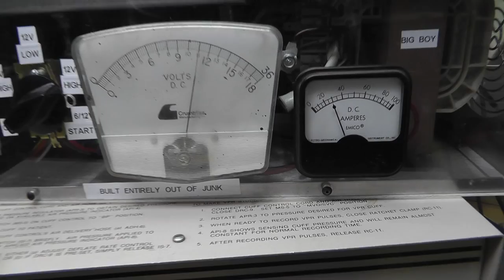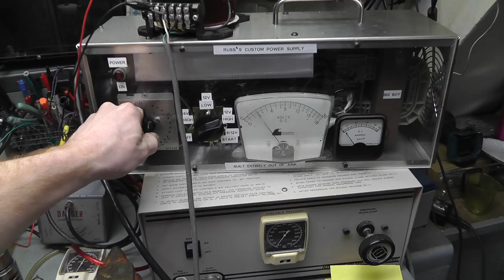Mad Scientist Lab. Best Source Of Fuel Ever! RWGresearch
This is a teaser / fun video... more details later! Including the new hole in the ceiling! :)

Yes, that's water... the brown stuff is what is in out water... umm!